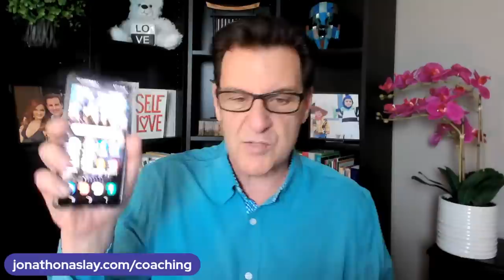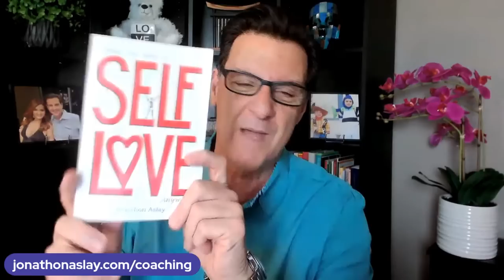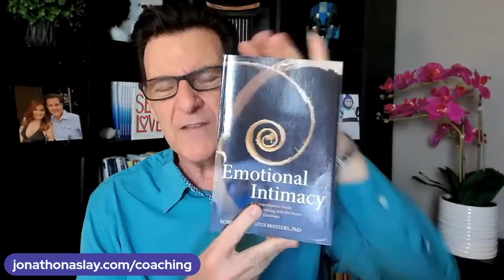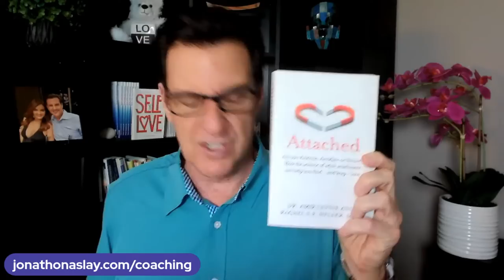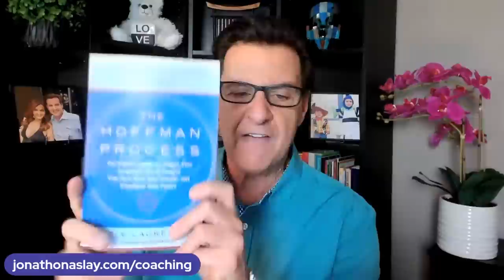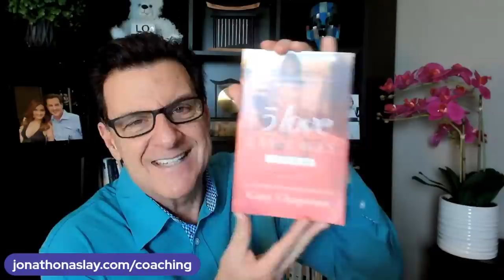Are You ATTRACTED To An Emotionally Unavailable Man?